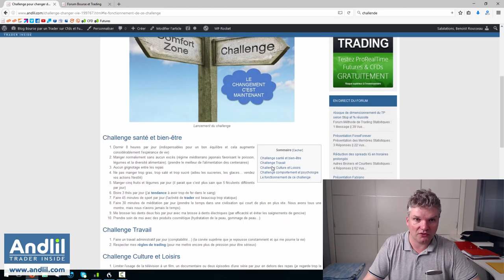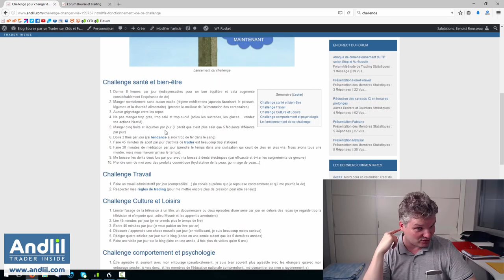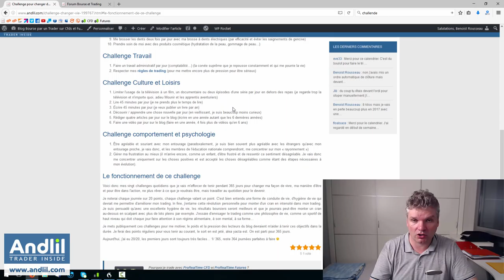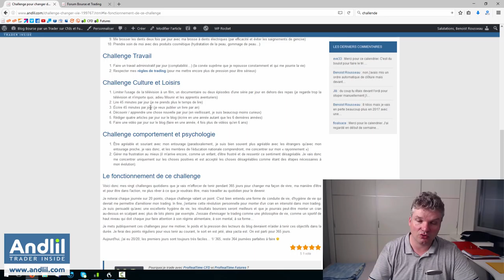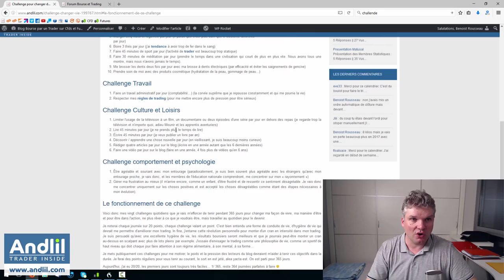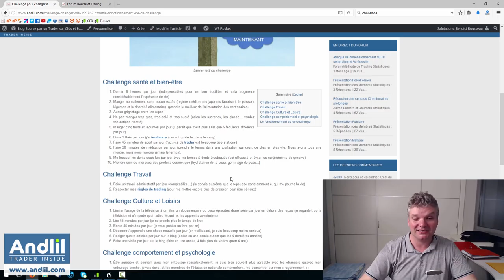Mes 20 challenges quotidiens pour changer de vie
Liste détaillée de mes 20 challenges quotidiens pour progresser dans ma vie et dans mon trading